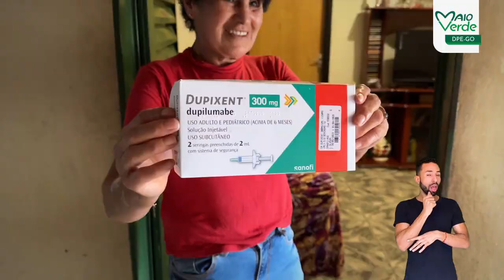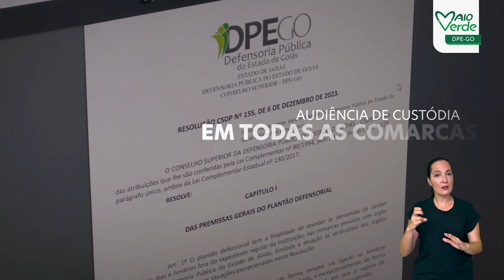DPE-GO - 13 ANOS: Transformando a vida de goianas e goianos!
Vídeo em homenagem ao aniversário de 13 anos da Defensoria Pública do Estado de Goiás.